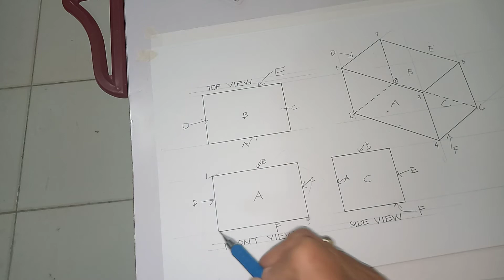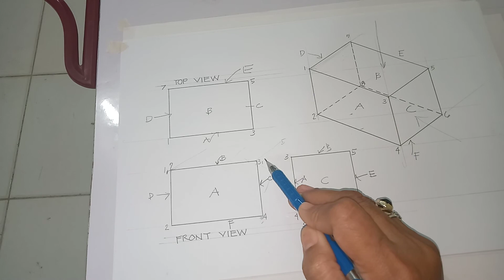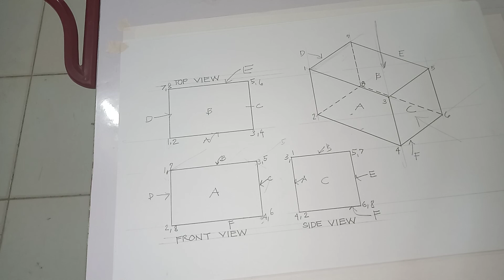Principles of Projection 3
Orthographic Drawing